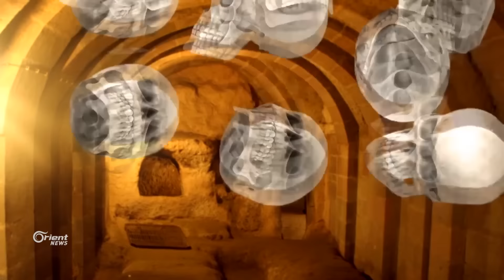مدينة الجن في تركيا 90 متراً تحت سطح الأرض - من تركيا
تم اكتشاف مدينة تحت الأرض بطريقة الصدفة في تركيا، وبسبب من طريقة بنائها
العجائبية أطلق الأتراك عليها اسم "مدينة الجن"

تقرير: يمن هوى